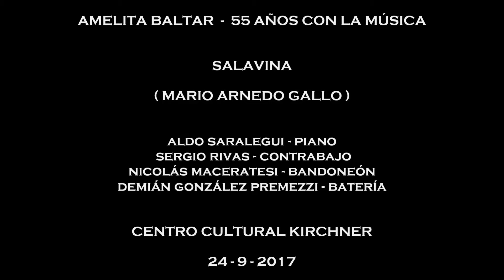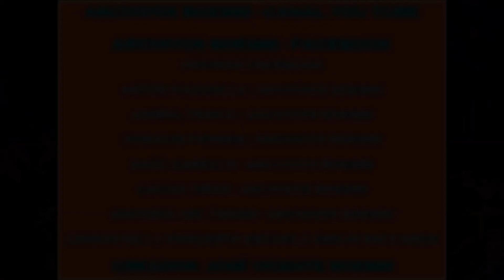SALAVINA (MARIO ARNEDO GALLO) - AMELITA BALTAR - CCK - 24-9-2017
EN BANDONEÓN, NICOLÁS MACERATESI

55 AÑOS CON LA MÚSICA

CENTRO CULTURAL KIRCHNER

24 DE SEPTIEMBRE DE 2017